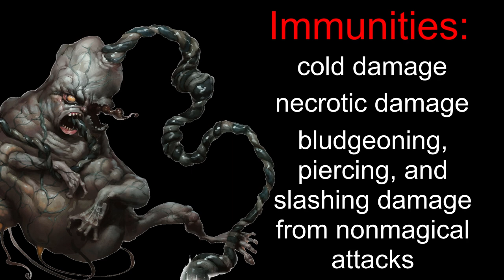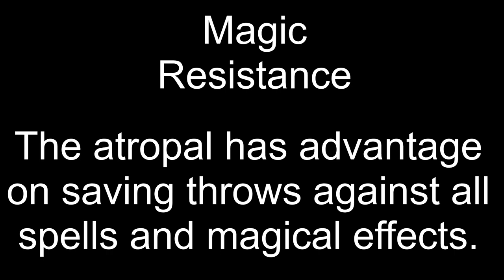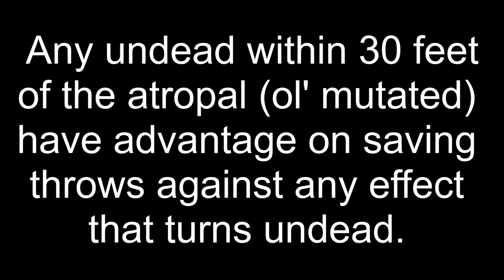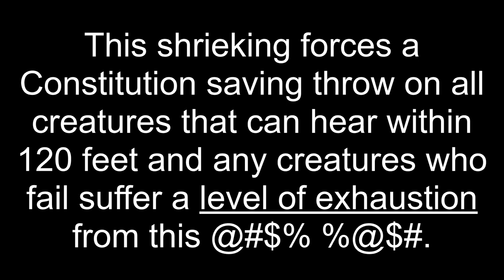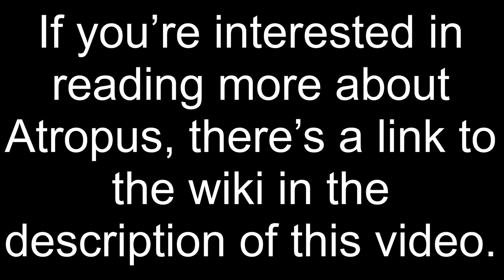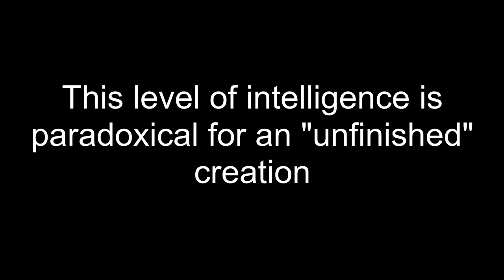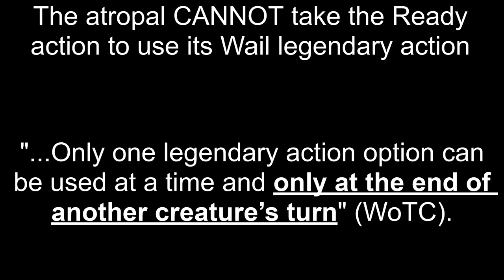Atropals & Atropus: when you don't understand Dungeons and Dragons but make undead monsters anyways!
I would love to be a fly on the wall when atropals (and Atropus) were designed. The conversation must have been wild, especially when deciding on how to give atropals a stat block that fits into Dungeons and Dragons.

Alas, it seems that Wizards of the Coast had a miss...and more than just a slight miss.

Not only are the atropal’s stats ridiculous, but many of them either don’t make sense, are contradictory, or aren’t finished.

For example:

1) The atropal’s Dexterity and Strength scores are laughable. Reverse them and base the Touch attack off Dexterity instead.
2) The atropal is immune to the Poisoned condition, but not immune to poison damage? How exactly does this work, then?
3) The atropal was given both Darkvision and Truesight. Clearly, Darkvision is the better option. Who wants god-tier vision anyways?